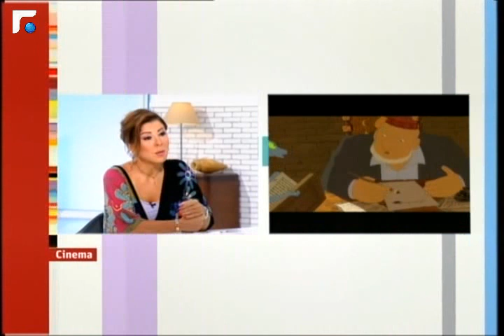عالم الصباح - فقرة "سينما" 19/06/2013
من الفكرة الى التنفيذ, من الممثل الى المخرج, من الأضاءة والصوت الى المشاهد, سينما ليست عرض فقط بل مواهب شبابية بحاجة للدعم مع غيدا